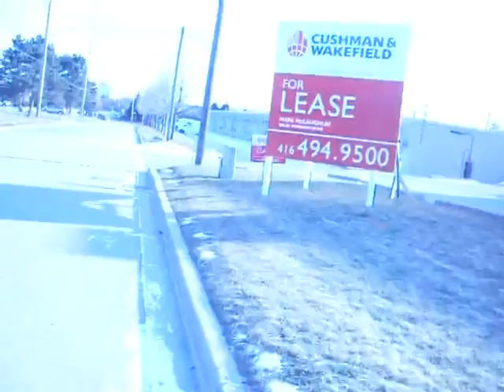BigBangTheoryRL - Food Shopping - Jan 3rd 2012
My first venture out with a video camera (a refurbished Samsung S860 Digital Camera).